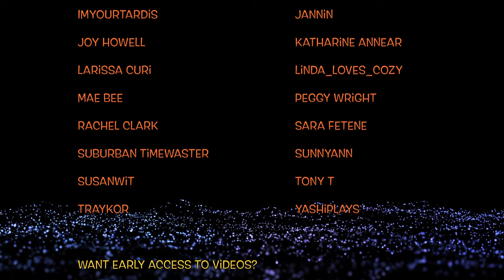When you see that Gazebo!! :: Palia House & Plot Tour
We return to a plot where punkins are bowlin' and hearts are wild.

❯❯❯ STUFF TO DO

💬 Tell me all about your thoughts or what you'd like to see next!
📌 Bookmark the video for easy access later.